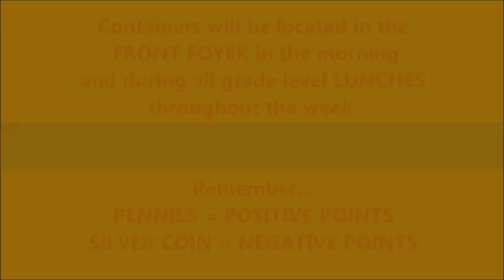WMSN 3-21-14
First Broadcast of Quarter 4.